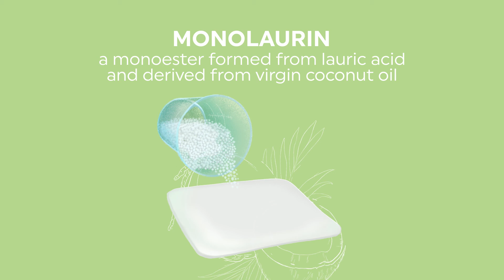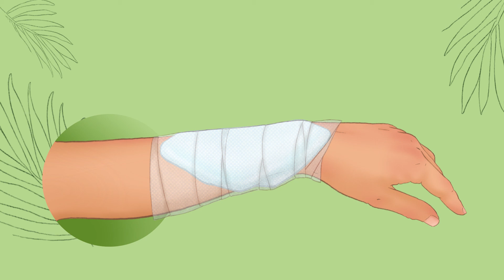A Life Saving Artificial Skin for Wounds made from Coconut. COCOPATCH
A Bacterial cellulose wound dressing for Burn, Pressure injury /Bedsore and Diabetic wound made from Coconut. The only advanced wound care product made from a quality natural component that acts as a protective barrier from infection, soothes the pain when applied, painless when removed,  and aids for faster wound healing.